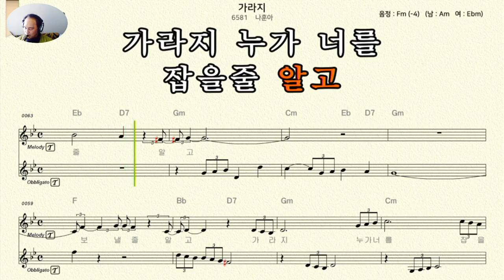가라지 - 색소폰